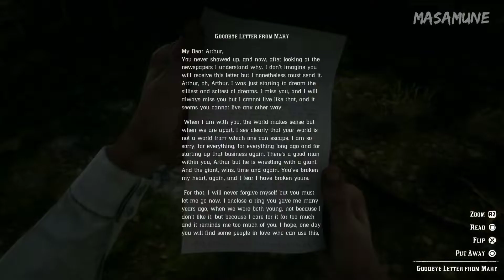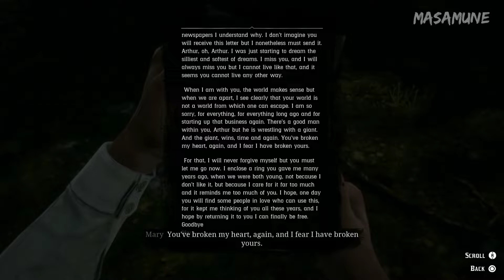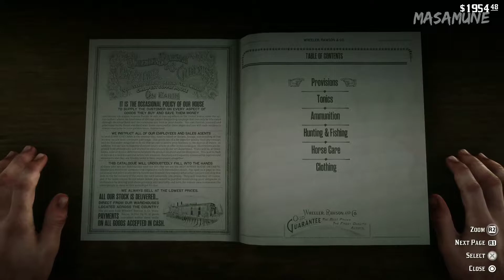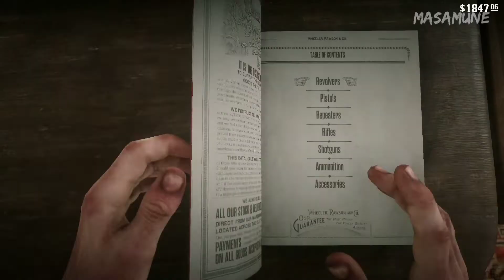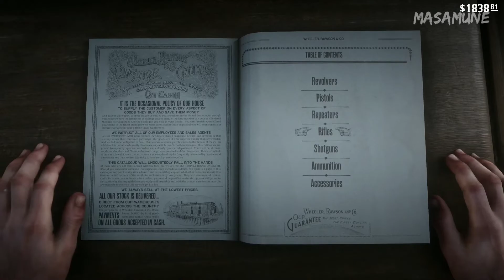Farewell Colm O'Driscoll | Red Dead Redemption 2 Playthrough Gameplay Part 42